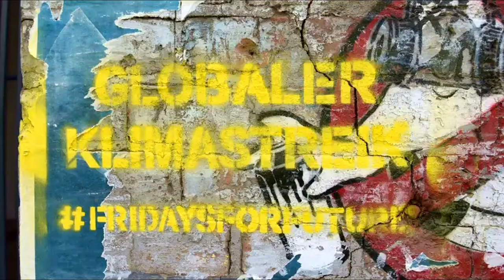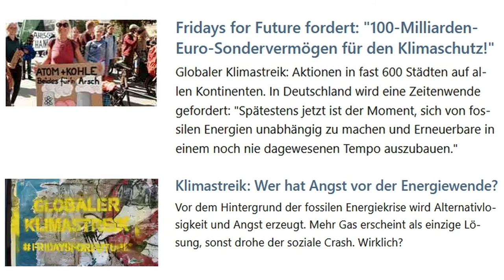Globaler Kilmastreik von Fridays for Future in Fürstenfeldbruck am 23.9.2022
Drei engagierte und überzeugende Rede- und Poesiebeiträge auf der Demo der Brucker Gruppierung. Die Presse berichtete: „200 Personen ziehen mit Plakaten gegen die Nutzung fossiler Energien durch Fürstenfeldbruck.“ Auf Schildern war u. a. Zu lesen: "Make the earth cool again" und "Kalorien statt Benzin". Die Kontaktdaten zur Brucker Gruppe
Zur Verstärkung der Gruppenaktivitäten werden noch viele Teilnehmer gesucht. Bitte melden.